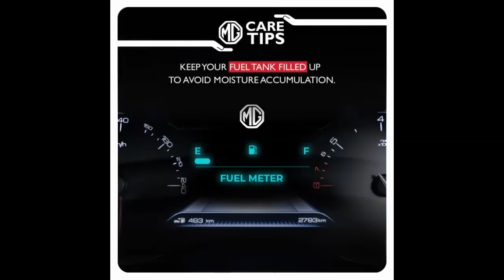mg motors india car care tips in lockdown#StayHomeStaySafe /Deenaxo Automotives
video by Mg motors